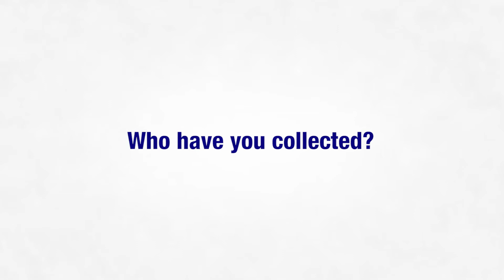Celebrating Stories: Conversations with Collectors, Alan Ram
Art lover Alan Ram used to drive past the 'Big White Tents' in north Scottsdale without ever stopping, wondering, but not knowing what the Celebration was all about. His curiosity eventually got the best of him and he decided to stop and take a look. That was several years ago and he's been an avid supporter since. What keeps him coming back? Take a watch.